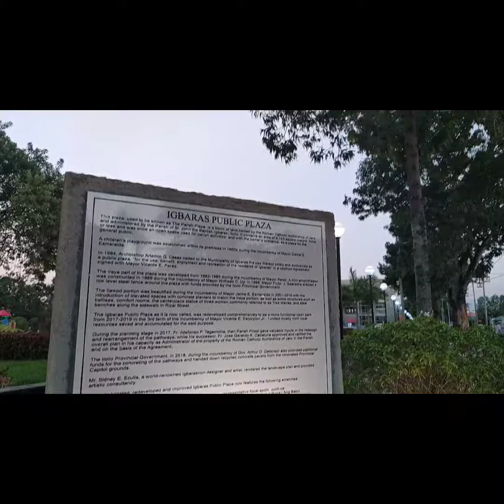IGBARAS MUNICIPAL PLAZA | Music: Taylor_swift_-_The_man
Video: @nerwinTahum